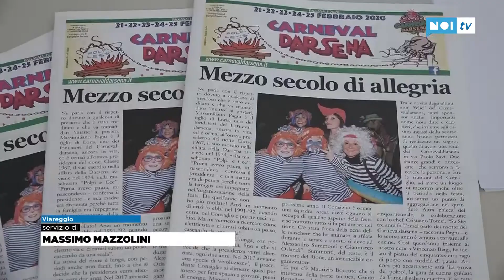Cinque folli notti di baccanale: al via il Carnevaldarsena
VIAREGGIO - Il Carnevaldarsena del 2020 soffia sulle cinquanta candeline e festeggia con le tradizionali cinque serate, da venerdì 21 a martedì 25 febbraio.